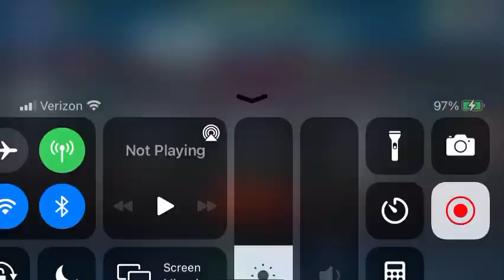I grind a tiny bit in Monster legends multiplayer